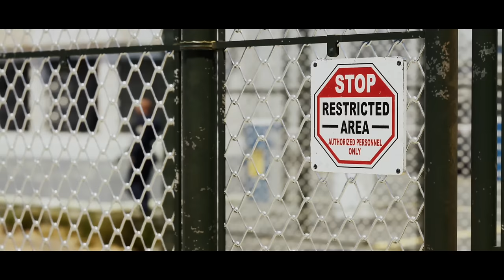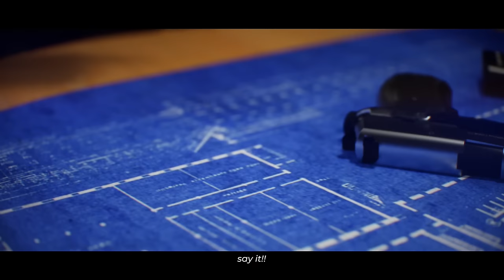Song Bird & Gyakie & JBEE - SCAR (Official Lyrics Video)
Official Music Video of Song Bird & Gyakie & JBEE – SCAR

Flip The Music

running around with a scar on my leg
who’s gonna help? i’m in pain.
release me from this hurt
you left me in jail, left me jail!!

Then times I was tryna make sure
you were happy
I should’ve been focused on getting my pay
Shit got me feeling like love is a game
And I cannot find my way out
It feels like I’m trapped in maze
When I gave you my all
you weren’t doing the same
Im guessing we weren’t on the similar page

Do you love me for me or the fame
Do you love me for me or the bands
Huh!
If JBEE weren’t clear
would you still claim him as your man
KMT all the time I invested
I should of been chasing bread
with the gang
love you again i don’t know if I can
late nights we would talk ‘bout
goals and dreams
it’s mad we had so many plans

where do you draw the line, draw the line?
say it!!
would you say it loud? say it loud, say it.
odo papa paa me ne wo nkoaa ooo
nanso as3m bi nti we can’t go

It’s crazy I thought you would hold me down
Fell in love with a Ghana babe
But there’s no love in this crazy town
So many times that you done man wrong
Right now man I feel like I’m losing count
Plenty of times that you told me lies
Countless times that I let you slide
You were taking the kid for a clown

I lied when I said it was only you
It weren’t just you that I was tryna pursue
Your friends told you
that you weren’t the only one
I was wondering how they knew
You miss the person I was before
Your saying I’ve changed ever since I blew
There were things you were hiding too
Don’t act like you were the perfect boo

say it!! would you say it loud? say it loud, say it.

Sosa Made The Beat Go!

Wicked!

Music video by Gyakie & JBEE performing SCAR.